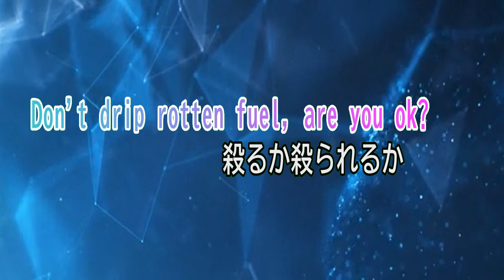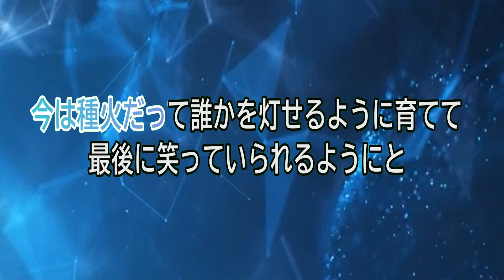ほぼ原曲カラオケ 我武者羅 ガイドメロ 「BORUTO-ボルト--NARUTO NEXT GENERATIONS- Opening 9」covered by アルタエース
皆様のお声もあり制作者たちの活動支援の為の投げ銭フォーマット設置しました
お気持ち頂ければ幸いです😊
出張レコーディングや、歌ってみたミックス、オリジナル楽曲制作、off vocal ご利用など

カラオケ音源専用HP⇩

ご利用の場合、当チャンネルリンクとコメント欄にでも構いませんので
ご利用許諾のご連絡お願いいたします

※音源の使用時の注意点について

歌ってみたなどのご利用の場合、打ち込み音源のため、JASRAC包括契約サイト（YouTube、ニコニコ動画など）でのご利用可能になります